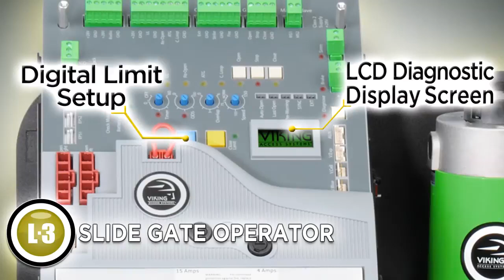Viking L3 Slide Gate Operator | All Security Equipment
The L-3 gate operator has the capacity to operate slide gates up to 1600 lbs. and 60 ft. in length at 100% duty cycle under extreme conditions. This efficient operator provides a solution for high-traffic residential and commercial slide gate applications. The Viking L-3 gate operator offers efficiency and technology combined in a single package. It features a V-Flex control board with an onboard diagnostics LCD display and a removable power supply box for low-voltage wiring. The new chassis design provides easy viewing of the controls and integrated post-mount provisions allowing it to be raised from the ground if needed.

Check our website if you're interested in this slide gate operator.

All Security Equipment
Mon-Fri - 8:30am - 7pm EST
Hablamos Español | Nous Parlons Français